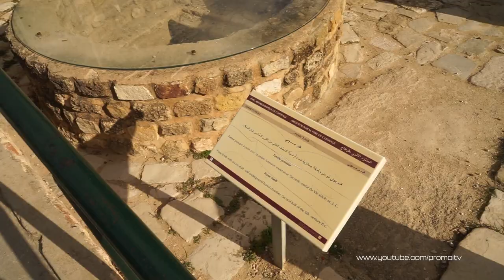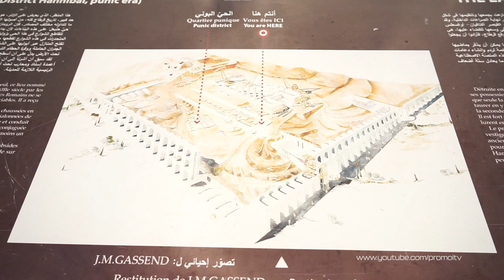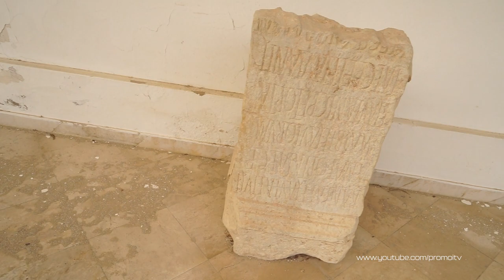Visite du site archéologique de Carthage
Le site archéologique se distingue par la silhouette massive de la cathédrale Saint-Louis édifiée, à la fin du xixe siècle, à l'emplacement présumé de la sépulture du roi Louis IX (saint Louis) qui y mourut au cours de la huitième croisade. À proximité de la cathédrale, en face de cette tombe vide dont les restes ont été rapatriés en France, se trouvent les vestiges du plus important quartier de la ville. Il n'en subsiste que quelques fondations et quelques fragments de colonnes, mais on peut y mesurer la puissance qui émanait alors de la cité : dimensions immenses, grands espaces, vues panoramiques et organisation des rues.

Le site archéologique est classé au patrimoine mondial de l'Unesco depuis 1979.